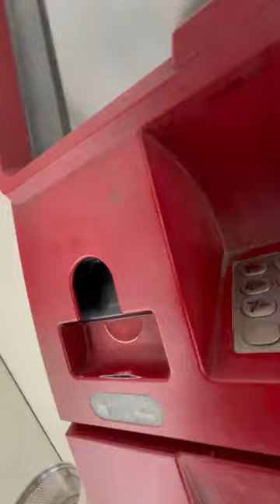ATM Mini Vlog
Mini Vlog
Vlog